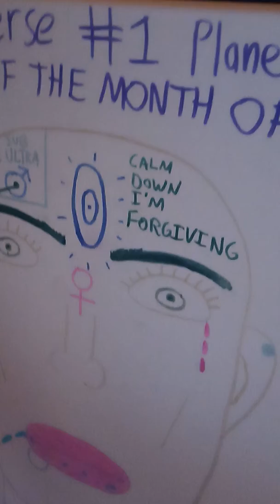AMERICA THE LAND OF THE FREE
BEAUTIFUL FOR SPACIOUS SKYS